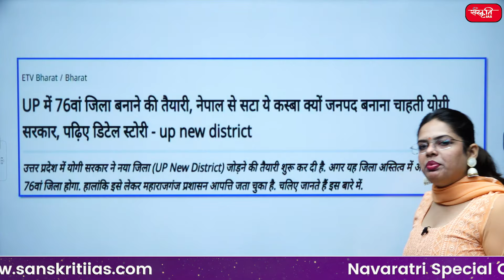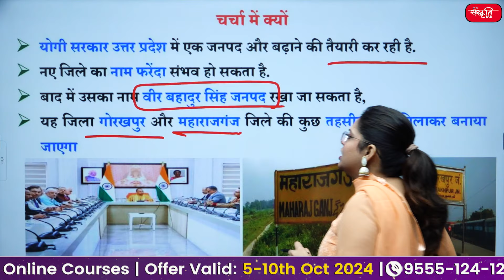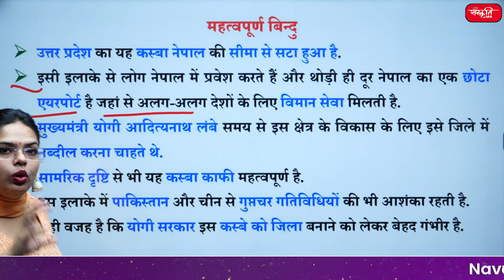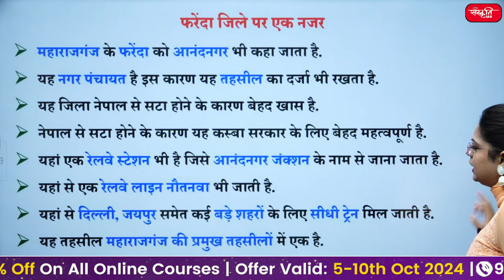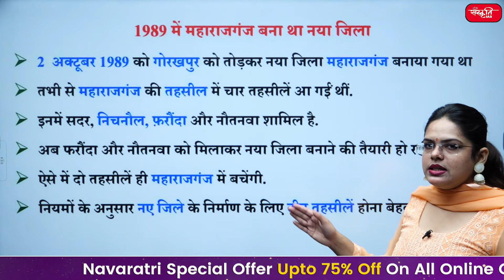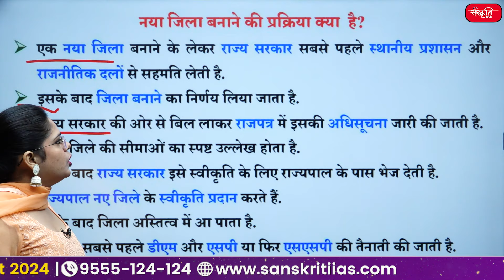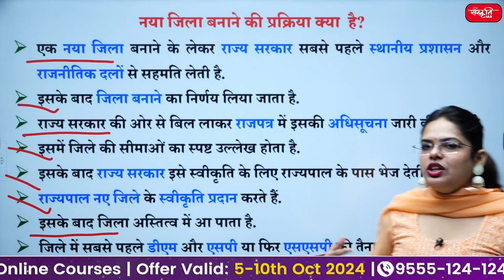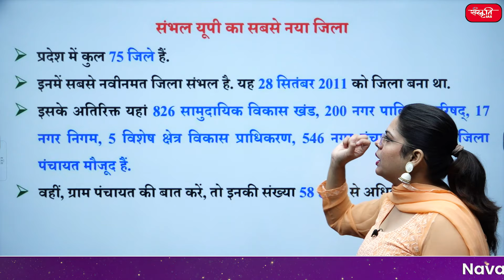New District of Uttar Pradesh : 76th District of Uttar Pradesh will be Farenda | UPSC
👉 योगी सरकार उत्तर प्रदेश में एक जनपद और बढ़ाने की तैयारी कर रही है. नए जिले का नाम फरेंदा संभव हो सकता है. बाद में उसका नाम वीर बहादुर सिंह जनपद रखा जा सकता है,  यह जिला गोरखपुर और महाराजगंज जिले की कुछ तहसीलों को मिलाकर बनाया जाएगा

🔹फरेंदा जिले पर एक नजर
🔹1989 में महाराजगंज बना था नया जिला
🔹नया जिला बनाने की प्रक्रिया क्या है?
🔹संभल यूपी का सबसे नया जिला

👉 Yogi government is preparing to add one more district in Uttar Pradesh. The name of the new district can be Farenda. Later it can be named Veer Bahadur Singh Janpad, this district will be formed by combining some tehsils of Gorakhpur and Maharajganj districts

🔹A look at Farenda district
🔹Maharajganj was made a new district in 1989
🔹What is the process of forming a new district?
🔹Sambhal is the newest district of UP